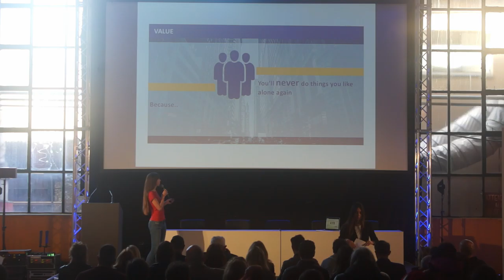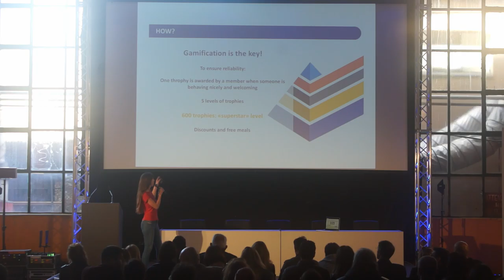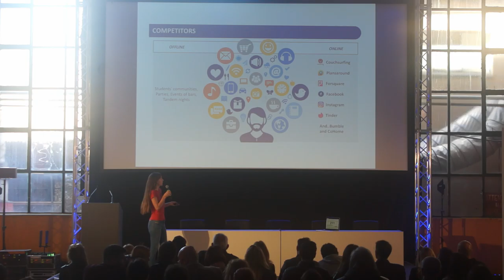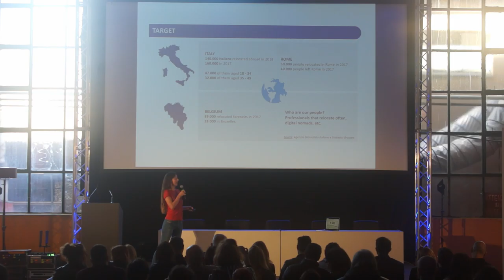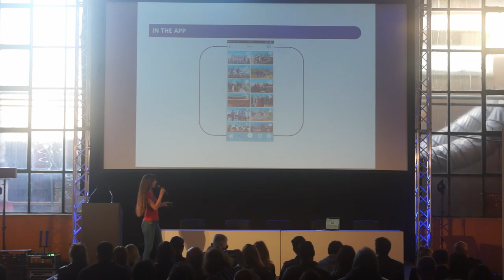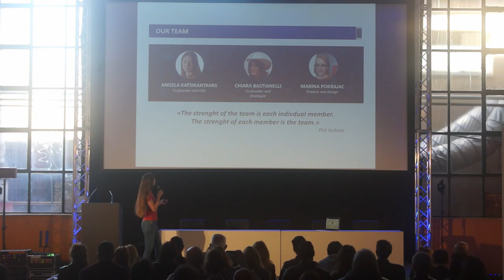RSW19, Gladiator Challenge, Join me